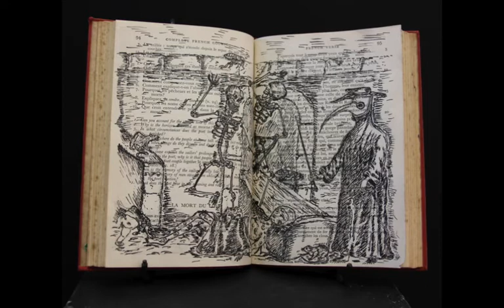Year 12 Art Exhibition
Kormilda congratulates seven of our Year 12 students who have been selected to display their artwork at the SACE Art Show at Light Square Gallery, Adelaide in the new year.

They are:

Kayleigh Henderson:  Once Loved – Digital Photography
Phyllis Trnka: Road Trip – Woodblock prints
Indianna Shugg: Contemporary Tropical Chair – Product Design
Zoe Garland: Terra Nullius – Mixed Media
Demi Weeks: Grand Piano (After Hockney) – Digital Photography Photomontage
Georgia Smith: Finite Resources – Mixed Media on Wood
Chris Glennon: Threadless T Shirt Designs – Graphic & Product Design

These works are also in the running for Exit Art as well as:
Emily Bowland: Ecosystems – Dry Point Etching
Kayleigh Henderson: Open Your Eyes – Digital Photography